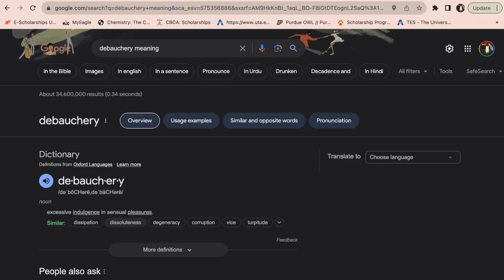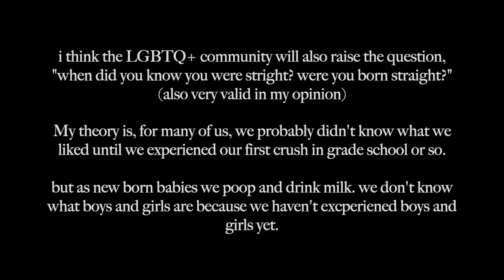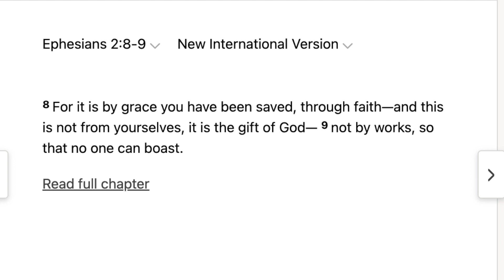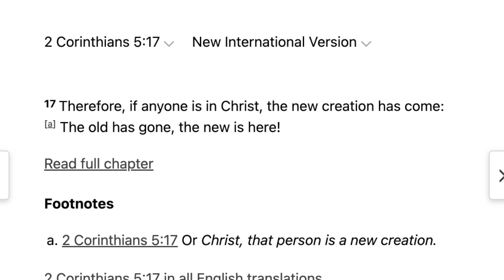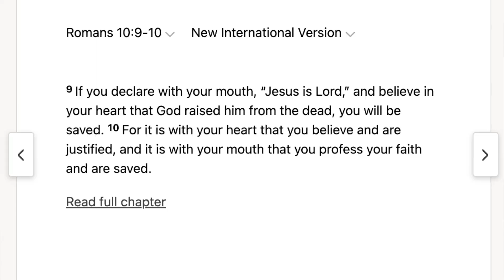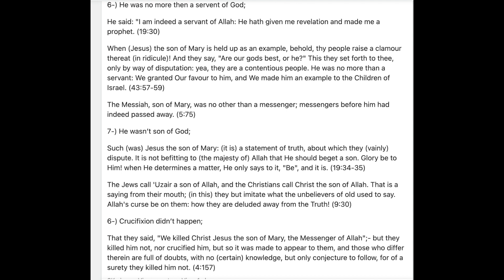my unpopular opinions...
Hey friends!

Today's video is a little different as I talk about my unpopular opinions. I really want to start a podcast, but while we wait, I hope y'all enjoy videos like this. Comment your unpopular opinions below!

0:57 - 1:39 disclaimer
2:40 - 6:06 low-maintenance friendships
6:08 - 7:09 pineapples on pizza
7:10 - 8:34 increase in neurodivergent children
8:36 - 10:24 relaxed hair being "damaged"
10:27 - 13:08 male privilege
13:09 - 14:50 debauchery
14:52 - 17:26 age gaps
17:27 - 23:16 being born gay
23:27 - 28:03 anyone can be saved!
28:10 - 29:54 loneliness
29:56 - 30:28 not everyone needs therapy
30:35 - 31:55 sarcasm sensitivity
31:58 - 33:48 Jesus is God
33:50 - 39:54 there is only 1 God

✰ About Me ✰
* Name: Aminat (or Eni)
* Age: 21
* Ethnicity: Nigerian
* Height: 5’3